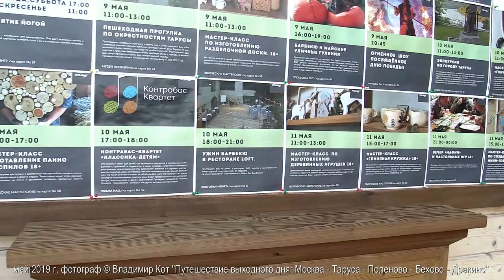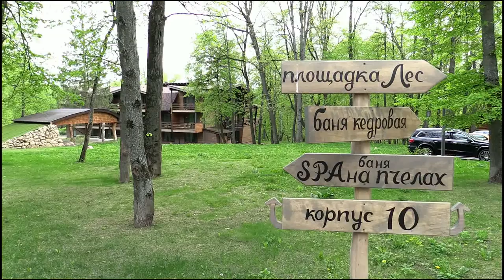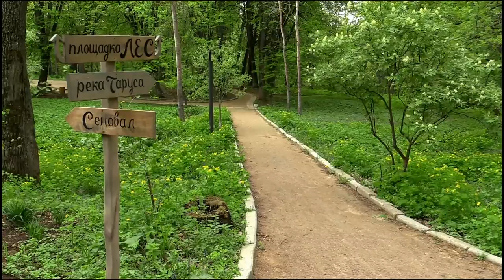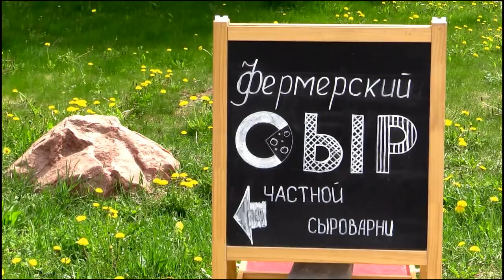Прогулка в окрестностях Тарусы | Relax movie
Приближаются выходные дни и Вы не знаете чем заняться?
Конечно же, отправляйтесь в путешествие! Это самое приятное и интересное занятие для семьи!
Сегодня мы вместе с Вами отправляемся на 100 км на юг от Москвы, на реку Ока, в старинный русский городок Таруса и усадьбу Поленово.
Если Вы планируете во время путешествия переночевать, то на Ваш выбор, в окрестностях Тарусы и в самом городе порядка 20 отелей в самой разной ценовой позиции: от 1000 до 10000 рублей в сутки.
P.S. Данный фильм не является рекламой отеля! Я рассказываю о том, как можно замечательно провести время, выехав на природу недалеко от Москвы.
     "Пожалуй, нигде поблизости от Москвы не было мест таких типично и трогательно русских по своему пейзажу. В течение многих лет Таруса была как бы заповедником этого удивительного по своей лирической силе, разнообразию и мягкости ландшафта. Недаром ещё с конца XIX века Таруса стала городом художников, своего рода нашим отечественным Барбизоном. Здесь жили Поленов и тончайший художник Борисов-Мусатов, здесь живут Крымов, Ватагин и многие наши художники. Сюда каждое лето приезжает на практику молодёжь из московских художественных институтов. За художниками потянулись писатели и учёные, и Таруса сделалась своего рода творческой лабораторией и приютом для людей искусства и науки" - писал Константин Георгиевич Паустовский.
      «Подъезжаешь к Тарусе на пароходе или с тульского берега — хоть город, как на ладошке, а его почти не видно из-за садовой зелени, только маяками видны собор и церковь на Воскресенской горке. А весной, когда цветут яблони, Таруса красуется, как невеста в подвенечном платье… А луга какие заливные по Оке и по Таруске, какие травы и цветы — их не везде в средней полосе встретишь. Ока течёт с юга и приносит к нам и аспарагус, и энотерум, шалфей, и ломонос, и редкостный кирказон и орхидеи. На окские заливные луга ботаники приезжают собирать эти редкие растения» - писал русский художник Василий Алексеевич Ватагин.
    Таруса – старинный русский город, административный центр Тарусского района Калужской области. Город расположен у впадения реки Таруса (Таруска) в реку Ока, в 36 км от Серпухова, в 70 км от Калуги. Город имеет статус природно-архитектурного заповедника, внесен в перечень исторических городов России.
Годом основания Тарусы считают 1246 год, в связи с первым упоминанием города (тогда Торуса) в исторических документах. За все время своего существования Таруса была и центром удельного княжества, и центром собственного княжества, а с конца 14 века входила в состав Великого княжества Московского...
Таруса отмечает день города в 2-ю субботу июля.
В 2019 году эта дата - 13 июля.